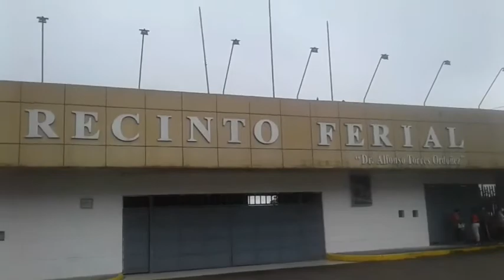NAVIDAD EN RECINTO CRISTÓBAL COLÓN+RECINTO FERIAL+PESEBRE TERMINAL TERRESTRE STO.DGO.+CANASTAS+.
Hola amig@s aquí estoy con un nuevo vlogs.
Recorrido por el Terminal Terrestre Sto. Dgo. de los Tsáchilas,Recinto Ferial .
Agasajo Navideño en Recinto Cristóbal Colón.
Bendiciones para tod@s.